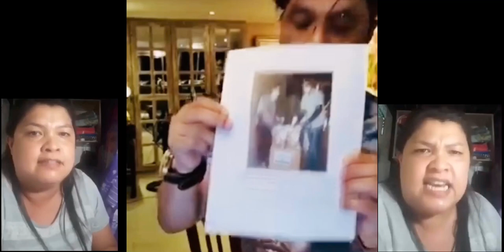RESBAK NI ARNEL IGNACIO SA ISANG OFW SA DUBAI NA NAGREREKLAMO!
Nag salita ni ARNEL IGNACIO about sa Isang OFW sa DUBAI na mag rereklamo kasing wlang mapa kita na resibo ang mga taga Dubai Embassy sa Isang carton na rasyon mula sa government !